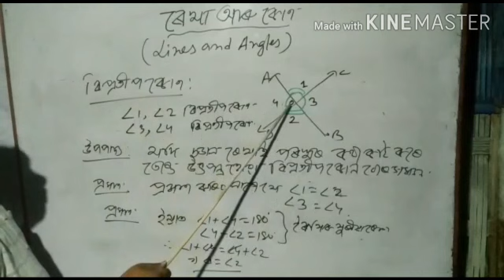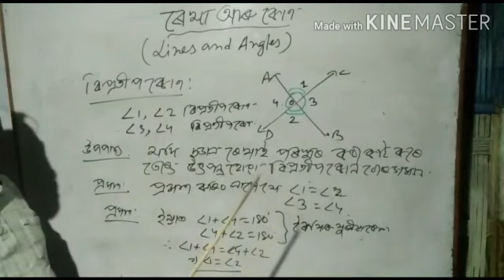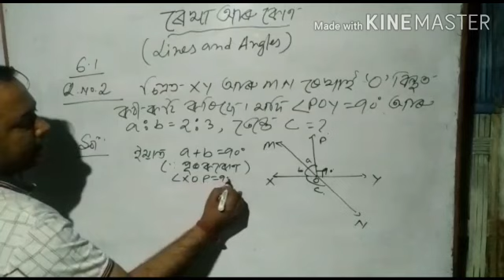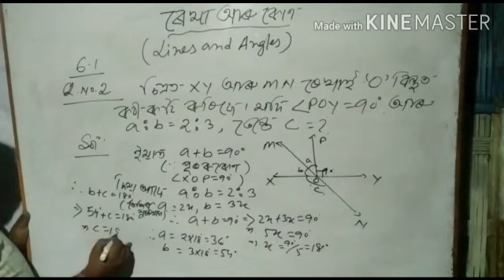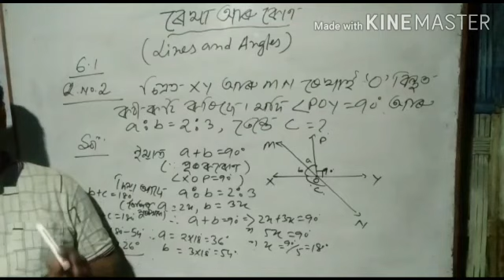Class IX LINES AND ANGLES (PART II) By dhrubojyoti Saikia